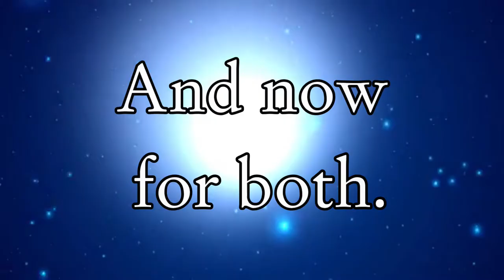YEAH BABY! (Merry Christmas 2021)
Here's a cute moment from Evangeline, my little seven-year-old, and me. Out with the T1StoneforgeMystic; in with the Moist Ad0RaBlE.

Happy holidays, everyone! We hope that you enjoy your day, the season, and the new year. From ours to yours, Merry Christmas.

Thanks to our patrons:
LinkXNess
Mason Smith
Spidizzler